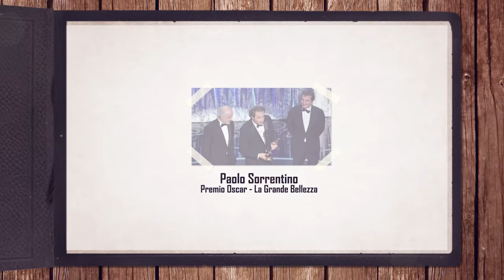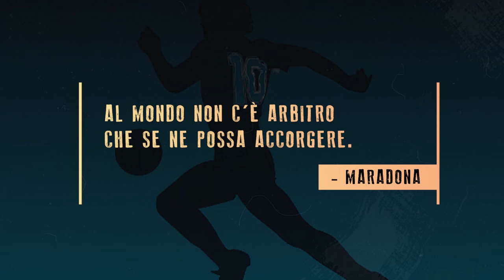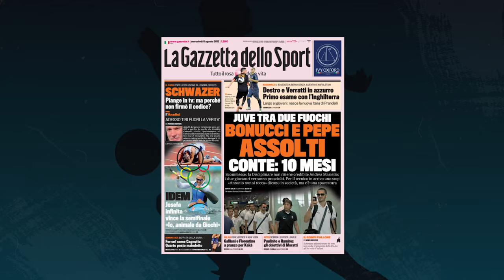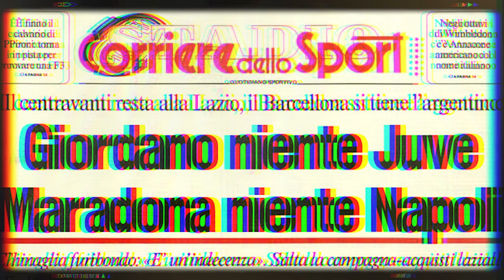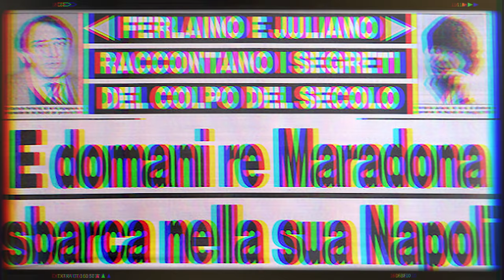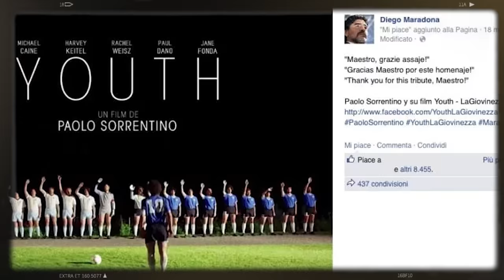Paolo SORRENTINO e il CALCIO ||| Una foto, una storia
Livorno-Napoli

La sera del 2 marzo 2014 il Napoli gioca in Toscana, a Livorno. È il posticipo domenicale delle 18:30, partita che finisce 1-1 e risulta nient'affatto indimenticabile. Tranne per un uomo che la sta guardando in un bar di Los Angeles, dove sono le 9:30 del mattino: quell'uomo è Paolo Sorrentino ed è solo all'inizio del giorno più importante della sua carriera da regista.

Sarà già in smoking? Si sarà già preparato il discorso della vita, pesare minuziosamente le parole, i silenzi e la punteggiatura mentale, e infine pronunciarlo davanti a una platea mondiale di decine di milioni di spettatori, non è un affare da poco. Si può risolvere la questione in stile Joe Pesci, che il 25 marzo 1991 – dopo aver ricevuto l’Oscar come miglior attore protagonista in Quei bravi ragazzi – disse semplicemente: «È stato un piacere. Grazie». Pur soggetto a numerose eccezioni, il regolamento ufficiale dell’Academy of Motion Picture Arts and Sciences prevede che il vincitore di un Oscar disponga di 90 secondi a cominciare dal momento della proclamazione, e dunque che il cronometro parta dal momento in cui si alza dalla sedia per dirigersi sul palco. E se inciampassimo lungo il percorso? E se rimanessimo paralizzati dall’emozione, mascella bloccata, sudori freddi irrefrenabili?

Scorsese perché è un maestro
Fellini perché è un genio
i Talking Heads perché sono stati la colonna sonora dell'età inquieta, nel walkman
Maradona accomunato all'arte

la moglie, i figli, il fratello Marco, la sorella Daniela, i genitori Sasà e Tina

L'uomo in più

“La perdita del successo è lo spettro del nostro lavoro, mi interessano più le cadute che le ascese”

“Era il mio primo film”, ha detto Sorrentino, “ero più giovane e naïf, e quando si è giovani lo sport sembra una specie di isolotto in cui regnano sovrani il Bene, il Giusto, il Bello”.

«Il calcio è un gioco, Antonio, ma tu sei un uomo fondamentalmente triste», si sente dire Pisapia dal suo presidente cialtrone e trafficone.

«Con Di Bartolomei ho fatto una scoperta sconvolgente. Un uomo che fa un mestiere normale e si suicida è un avvenimento nell’ordine delle cose; ma un calciatore che si suicida è un fatto eccezionale. Ho avuto voglia di raccontare questa fase in cui la vita smette di essere facile e smette di essere un gioco»

ci sarà calcio in quasi tutti i suoi lavori:  «Il calcio è una bellissima variazione del cinema: ci sono tecniche, tattiche, trucchi, escamotage e c’è un finale che non è scontato, e che nessuno conosce»,

Maradona in Youth (nei titoli di coda è “Sudamericano”)
Il Maradona di Youth è interpretato dall’attore Roly Serrano cui lo accomuna – oltre alla mole – il fatto di essere argentino, di simpatizzare per il Partito Comunista e di essere stato sposato con una donna di nome Claudia.

The Young Pope

Abbonato in curva B, cresciuto nel mito di Salvatore Bagni («Da ragazzo giocavo a centrocampo e correvo tanto come lui, poi ho iniziato a fumare»), Sorrentino cura da trentacinque anni un piccolo pantheon dei calciatori della sua vita: Zico, Zidane, Bergkamp, naturalmente Maradona.

«Sono giocatori che a lungo sembrano uguali agli altri, ma all’improvviso li scopri capaci di qualcosa di sovrannaturale, ed è in quel momento che diventano eroi. Questi calciatori vivono in un mondo a cui noi non possiamo avere accesso, del quale ignoriamo anche il modo stesso di entrare. È questa, l’emozione».